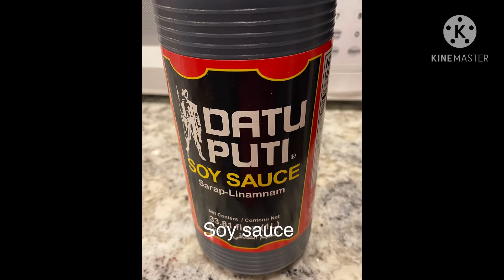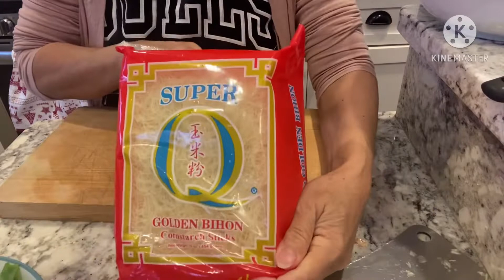HOW TO COOK PANCIT BIHON ( A Filipino dish )